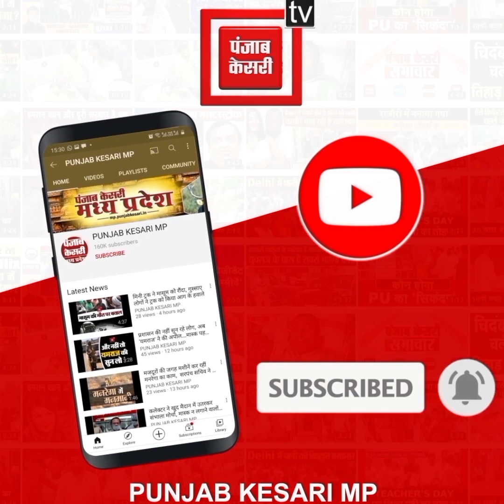नशे में स्कूल आने वाले और बच्चों से अभद्र व्यवहार करने वाले गुरुओं का पत्ता साफ, मिली ये सजा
2 शिक्षकों का हुआ निलंबन

शिकायत के बाद निलंबन आदेश जारी

बच्चों से करते थे अभद्र व्यवहार

अक्सर नशे की हालत में आते थे स्कूल

Also Watch ►